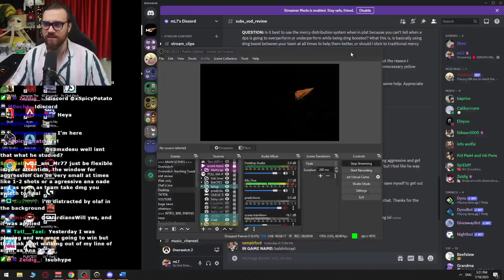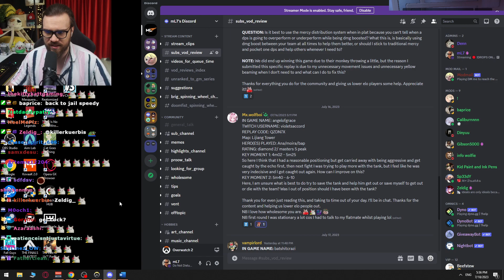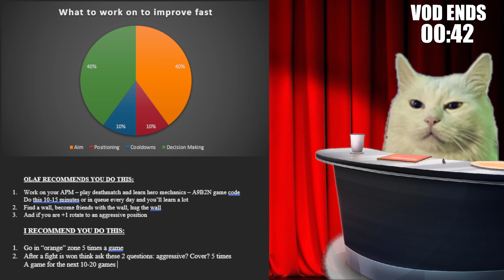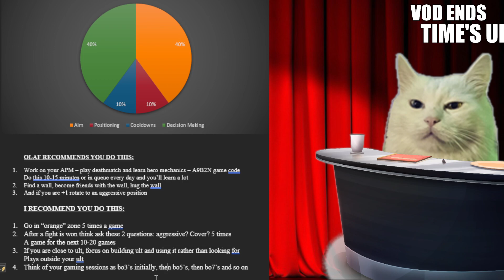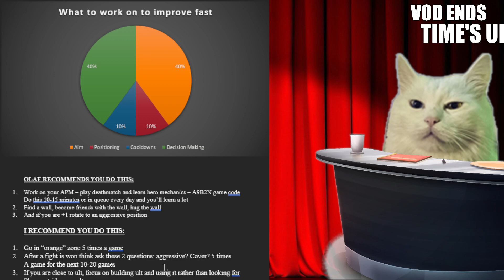mL7 coaches a Diamond Ana who is indecisive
mL7 coaches a Diamond Ana who is indecisive - Overwatch 2